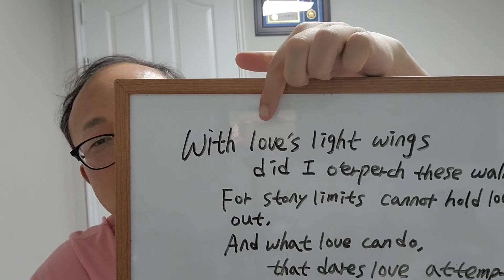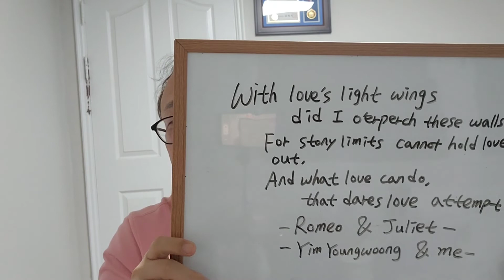사랑이라는가벼운날개